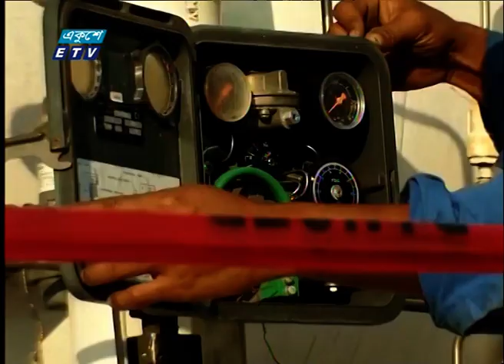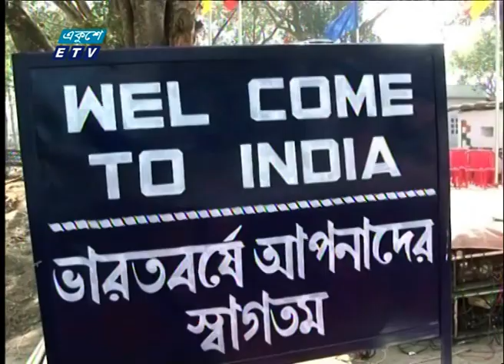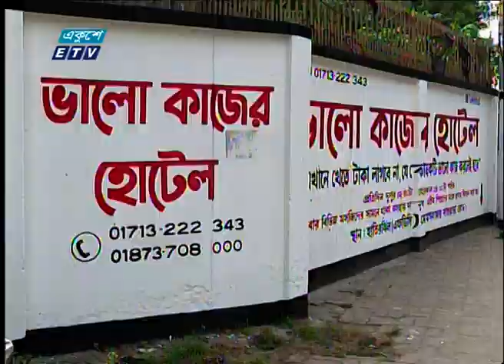07 PM News || সন্ধ্যা ০৭ টার সংবাদ || 02 May 2022 | ETV News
07 PM News সন্ধ্যা ০৭ টার সংবাদ #02 May 2022 # ETV News